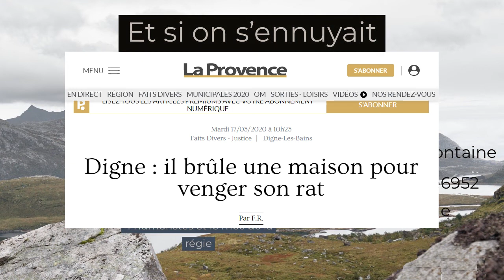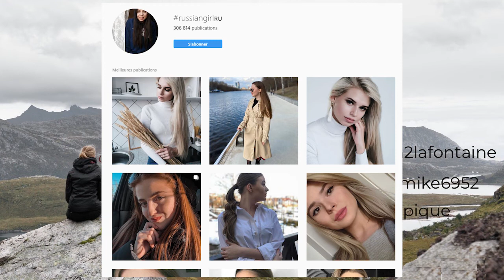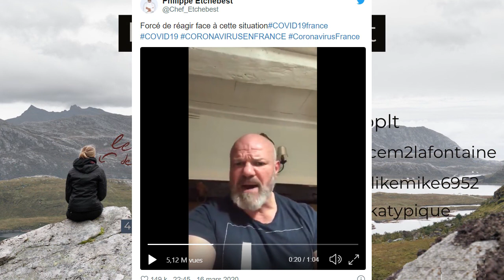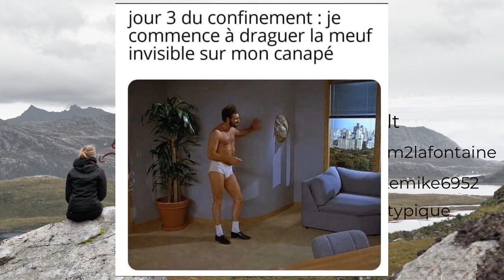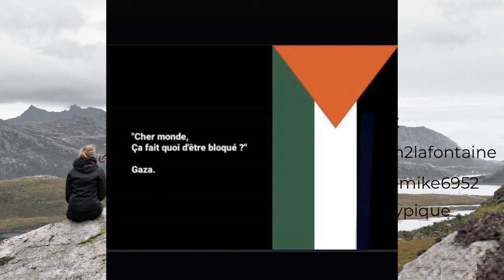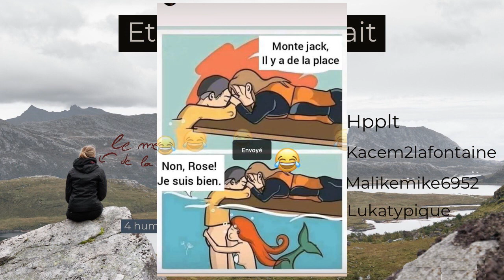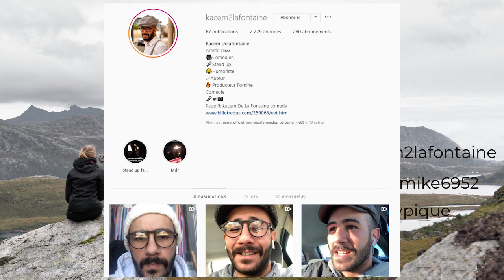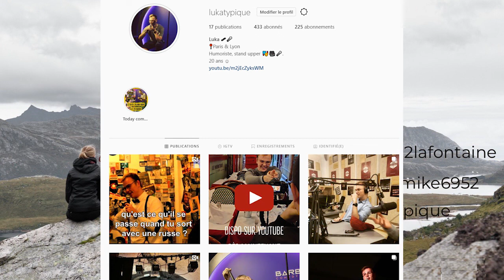Une émission EXPÉRIMENTALE ! (Ça tourne bien) - Et Si On S’Ennuyait Ensemble ? #1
La première émission du podcast "Et Si On S'Ennuyait Ensemble ?" présenté et animé par Lukatypique !